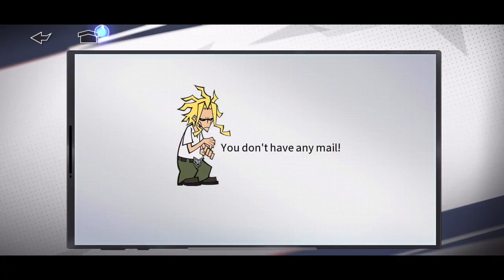SSS+ Mineta Is Meta? - My Hero Academia: The Strongest Hero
Today, SSS+ Mineta is going to be completely maxed out as SSS+. The last character on my list to farm out is here and is unexpectedly, really strong. Let’s see why